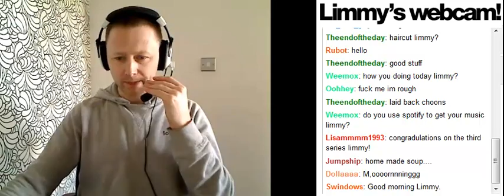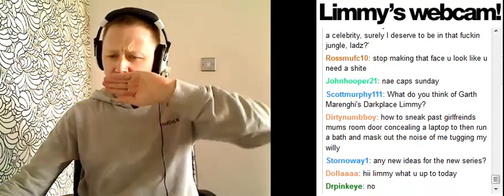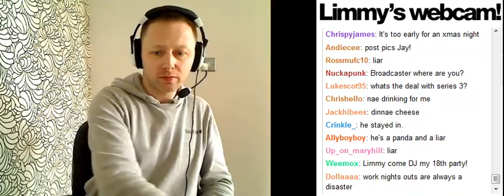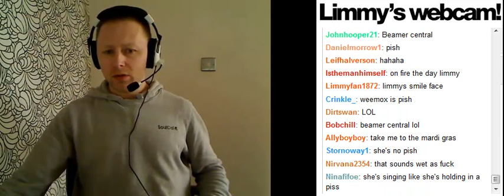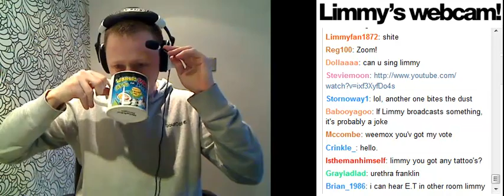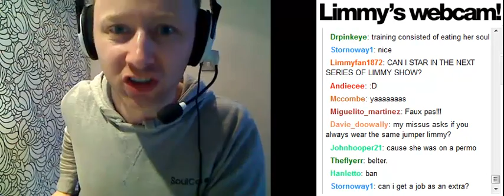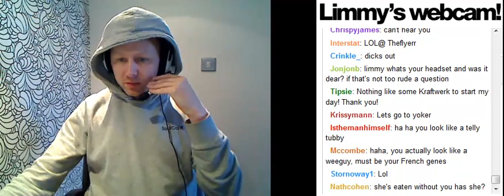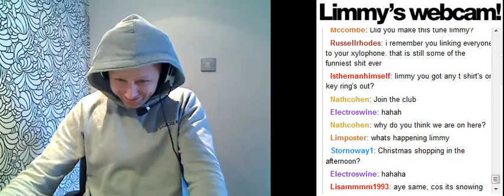Limmy 107 - " One Shot, I'm Joking, Why Don't Ye Fuck Off?! " 04/12/11